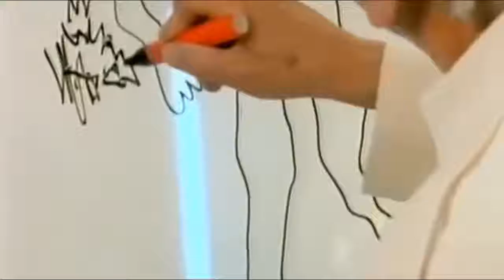347 Intermission Planet Love 1995